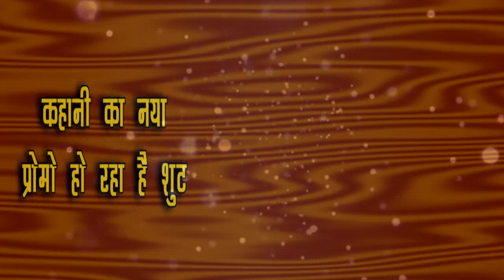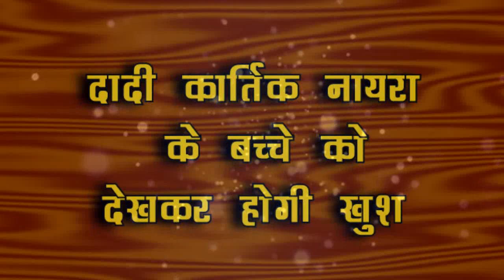YRKKH || NEW PROMO TWIST